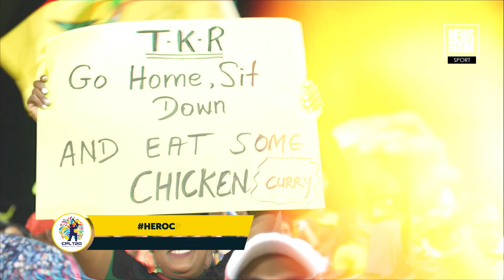CPL HIGHLIGHTS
News Room’s Shaconeil Burnette captures fans having a fantastic time at the mega clash between Guyana Amazon Warriors and Trinbago Knight Riders at the National Stadium, Providence, on Saturday.